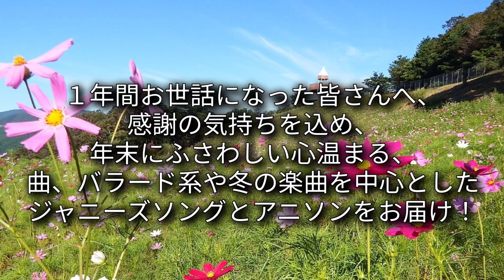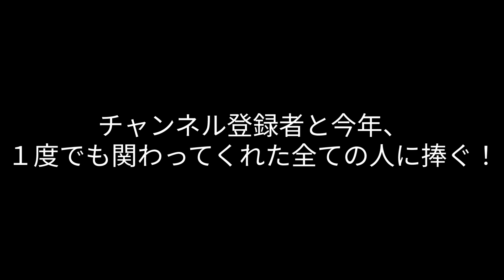796th Real Face / 希望～Yell～ TETSUYA CHANNEL LIVE ＆ FES 冬 Thank you 2022 part27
１年間お世話になった皆さんへ、
感謝の気持ちを込め、
年末にふさわしい心温まる、
曲、バラード系や冬の楽曲を中心とした
ジャニーズソングとアニソンをお届け！

１度でも関わってくれた全ての人に捧ぐ！

　LIVE ＆ FES 冬、そして、
Thank you 2022の開幕です！

　TETSUYA CHANNEL LIVE ＆ FES 冬
Thank you 2022 part27

　今日は

　２００６年リリースの
ミリオンセラーで
２００６年年間シングルランキング１位
作詞 スガシカオ 作曲 松本孝弘のKAT-TUNの
デビューシングルの「Real Face」、

　２００４年リリースのの
「アテネオリンピックバレーボール
世界最終予選」イメージソングのNEWSの
メジャーデビューシングルの「希望～Yell～」、

　２曲続けて、どうぞ！